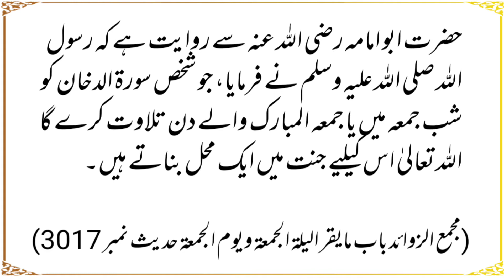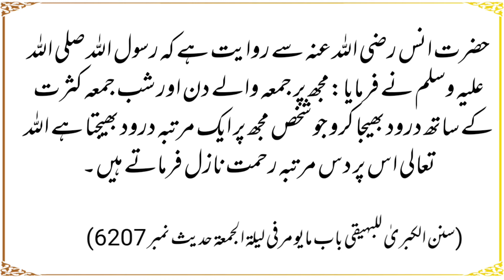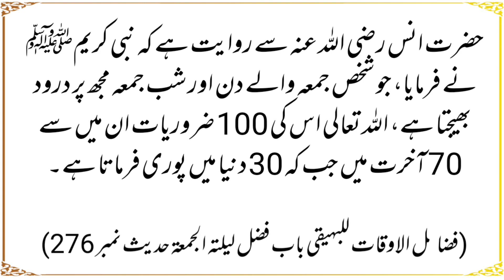Hadees ke roshni ma Juma ki fazilat or barkat|juma sab dino ka sardar hai by Rahil Shahzad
Juma ki barkat
Juma ki rehmat O barkat
Juma ka din baqi sab dino se boht afzal hai
Hadees ki roshni ma Juma ki barkat O fazilat

Quran with Bhaddar